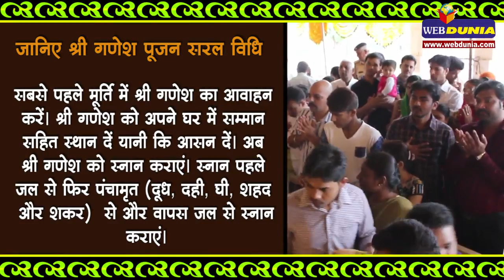इंदौर के खजराना गणेश मंदिर में उत्सव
इंदौर के प्रसिद्ध खजराना गणेश मंदिर में गणेश चतुर्थी के अवसर पर नौ दिवसीय गणेश उत्सव की रंगारंग शुरुआत हुई। पहले 51 हजार मोदकों का भगवान गणेश को भोग लगाया गया।